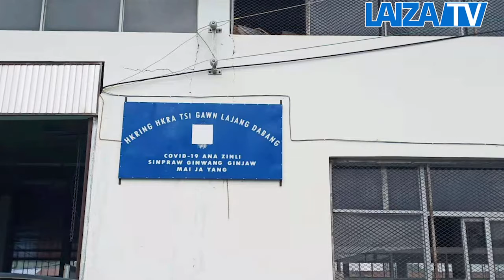Mai Ja Yang kaw Covid 19 ana kap hkrum masha marai 100 jan tinang dum nta wa lu sai